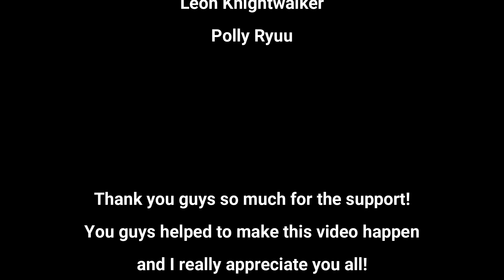FFXIV Parody - Holding Out For A Warrior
As a token of my gratitude for all of the support that you guys have been giving towards my first music video. Here's another parody song! This one is inspired by the Warrior of Light, Ardbert and doubles as a tribute to the character.

Once again this is a fan made non profit parody

Credits:

Directed, Filmed, Edited, and Song Lyrics written by:
Leon Knightwalker

Instrumentals and Chorus Used:
Jennifer Saunders - Holding Out For A Hero

Player Character Appearances:
Leon Knightwalker
Polly Ryuu